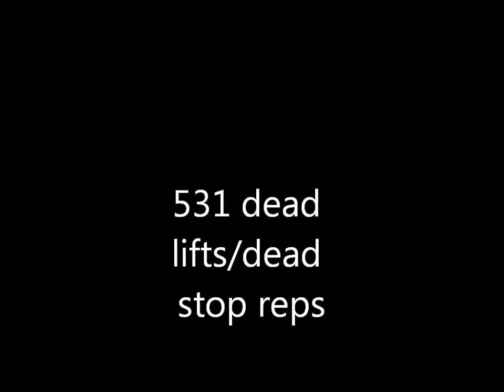531 dead stop deads and a whole lot of suckage!!!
I dont get it. My pause squats have shot up but but my deads have suffered... oh well. Did some real rows here pendlay style to make up for it.  No wall curls or bent over shrugs in strong jeans for me. Im not as awesome as the incredible hulk...lulz